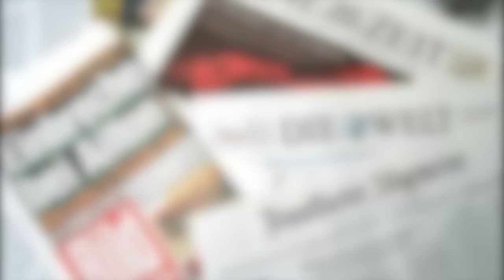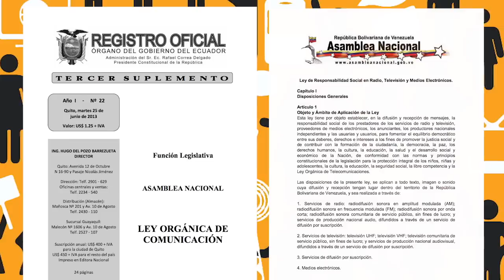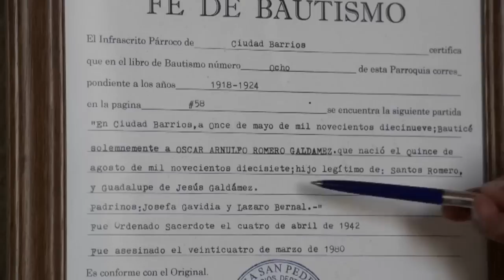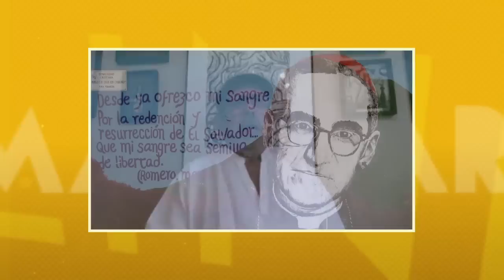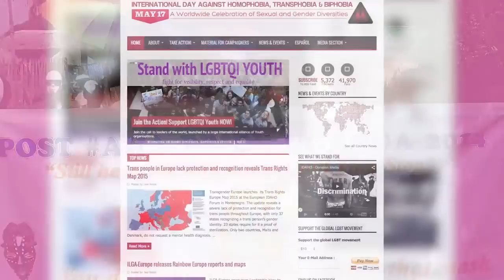Imaginary Lines - Beatification of Monsignor Oscar Romero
Through research, reporting, news and interviews, “Imaginary Lines”analyzes the coverage offered by the mass commercial media in the Global North as compared to how the same stories are reported from a perspective of the Global South. Today's edition begins with a look at the report Freedom of the Press 2015. Issued by Freedom House, report reflects the bias and tendentious approach of the Washington, D.C-based conservative think tank. For its authors, media concentration in the hands of the wealthy elite and lack of real diversity in the mass media don't appear to be factors worthy of consideration On May 23, Salvadoran "bishop of the poor" Monsignor Oscar Romero will be beatified, a likely step to sainthood. Romero was archbishop of San Salvador and a critic of the death squad backed oligarchy in power in the country at the time. He was assassinated in March 1980 while giving mass. A quarter of a million Salvadorans are expected to attend the ceremony in the country's capital. Imaginary Lines program host Michael Fox interviews San Francisco State University ethnic studies professor Felix Kury, who as an alter boy worked with Romero, on the life of the progressive clergyman and the importance of his beatification. teleSUR